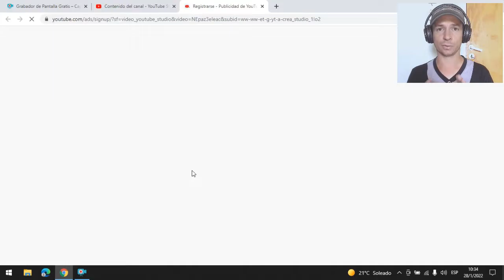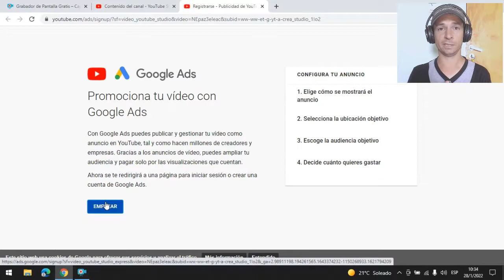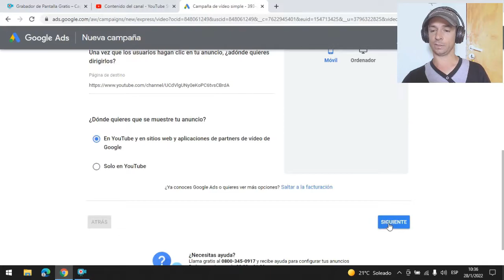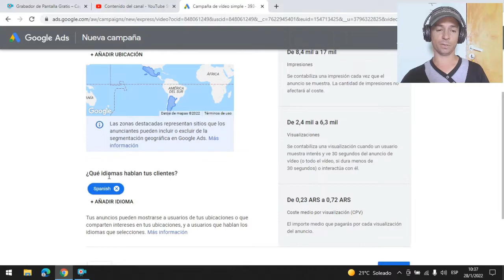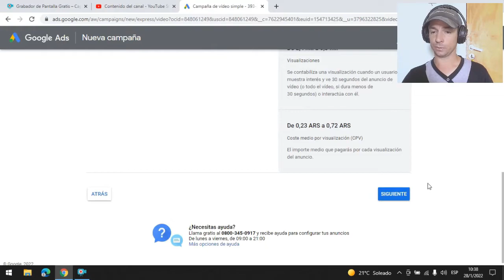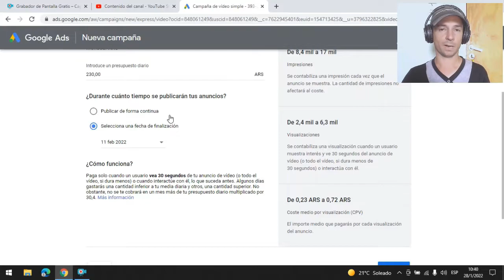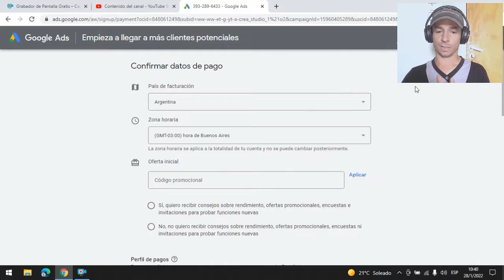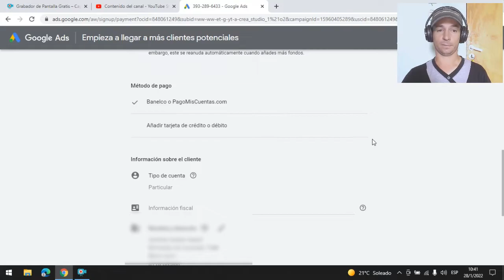Cómo Promocionar un vídeo de youtube con Google Ads 2022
00:00 anuncio en google ads
00:17 crea un anuncio publicitaro en google ads
05:30 crea una campaña publicitaria con fecha de finalizacion google ads